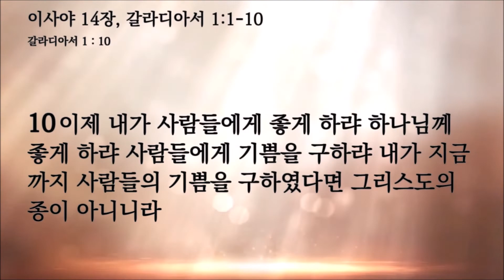뉴욕성결교회 김모세목사 2022년 6월 2일(목) 예수님과 동행하는 Bible Time 이사야 14장, 갈라디아서 1:1-10